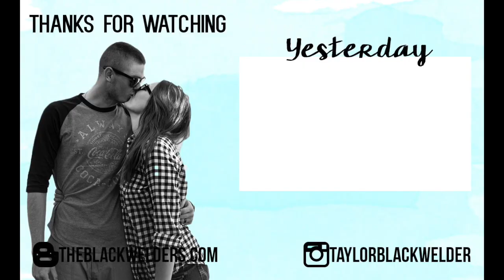FRUSTRATING DOCTORS APPOINTMENT {3.8.2016}